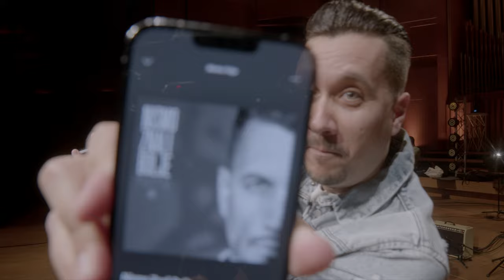Marko Tolja - Nismo znali bolje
Glazba i tekst - Marko Tolja
Klavir, klavijature, programiranje, prateći vokali - Ivan Popeskić
Gitare - Ivan Pešut
Bass - Henry Radanović
Aranžman, mix i mastering - Ivan Popeskić

Produkcija: izoom
Kamera: Božo Banić, Hrvoje Banić
Montaža: Hrvoje Banić

booking i management: Mia Milovčić